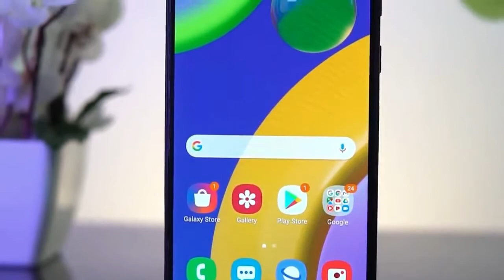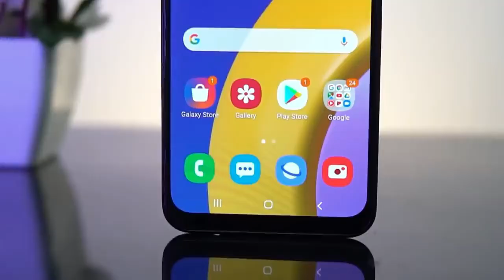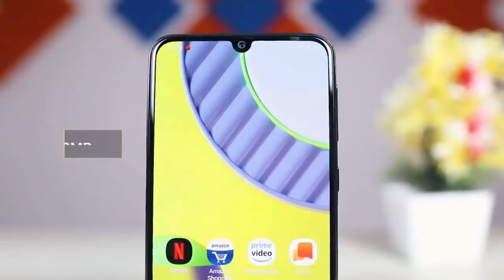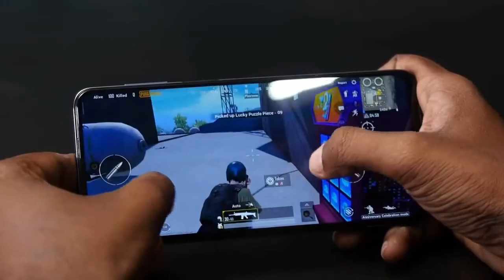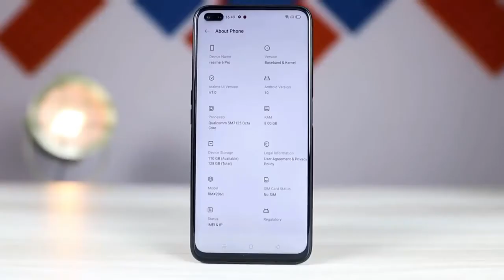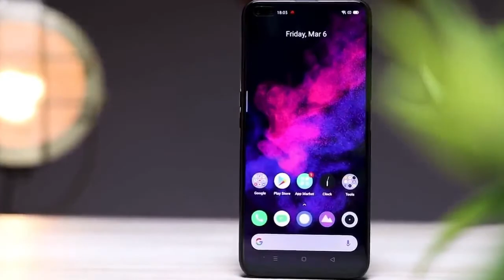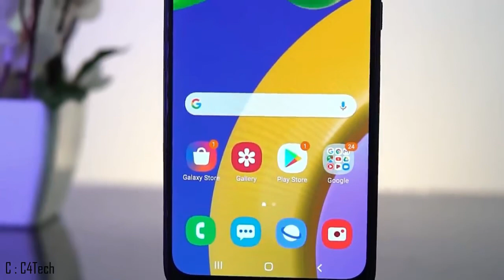Top 4 Phones Under 20000 In APRIL 2020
under 20000 tk best smartphone in bangladesh and India || best mobile in 2020 || mid budget phone

0:02 Thakurmar jhuli
0:04 Pathor (Shawon)
0:15 DESHI AVENGERS
0:19 VALOBASAR RONG
0:22 Tara Tin Jon (টি মাস্টার )
0:38 SINGER MAN
0:41 Chinnomul (Maruf)
0:45 Banglar King Kong*

0:50 Ongko*

0:51 Rokto Pipasha (Rubel)
0:55 Project Himaloy (Humayun Ahmed)
1:02 Kotipoti Pola
1:05 Kotin Shimar (Dipjol)
1:08 Atto Ahankar (Moushumi)*

*My video based on this movie► FIGHT FOR THE COAT

1:10 Tamim Iqbal & Wife | Aysha | Chemistry
1:15 SINGERMAN BECAME RICHMAN
1:18 বইপ্রহরে কবি মারজুক রাসেল
1:22 Bidrohi Salauddin (Manna)
1:33 DESHI SUPERMAN
1:39 Greha Sukh Private Limited
1:42 The Big Lebowski (1998)
1:46 Ochin Ragini
1:51 Mathay porechi shada cap
1:57 Tara Teenjon Fuchka Bilash
2:06 Pakkhiraj
2:16 Bruce Almighty (2003)
2:18 Dog runs into Wall
2:27 Hero The Superstar (Shakib Khan)
2:28 FnF (Friends n Family)
2:58 Ogo Shokhi, Ogo Shokhi
3:02 Ami Rana Gully Boy
3:17 Khan helal video
3:49 MATHA NOSTO
4:00 Ure Jai Bok Pokkhi
4:04 Ei Borshay
4:19 Samuddra Bilash Pvt. Ltd
4:30 TOR KARONE BECHE ACHI (Apu Biswas)
4:38 Dui Duari (Riaz)
4:39 Taka (Bangla Movie)
4:49 Teji (Manna)
4:55 Hridoyer Bondhon (Shabnur)
5:03 Dhakar Pola (Nishartho bhalobasha)
5:11 Ajker Bangladesh (Ananta)
5:50 Dabangg (2010)
6:01 Sacred Games (Tv Series)
6:03 Man gets angry and broke TV!
6:12 Shomalochona
6:15 DHAKER KING
6:18 AVENGERS: INFINITY WAR (2018)
6:19 Pagla Ghonta
6:22 Amar Jaan Amar Pran
6:29 Banglar Comando

ˍˍˍˍˍˍˍˍˍˍˍˍˍˍˍˍˍˍˍˍˍˍˍˍˍˍˍˍˍˍˍˍˍˍˍˍˍˍˍˍˍˍˍˍˍˍˍˍˍˍˍˍˍˍˍˍˍ
ˍˍˍˍˍˍˍˍˍˍˍˍˍˍˍˍˍˍˍˍˍˍˍˍˍˍˍˍˍˍˍˍˍˍˍˍˍˍˍˍˍˍˍˍˍˍˍˍˍˍˍˍˍˍˍˍˍˍˍˍˍˍˍˍˍˍˍˍˍˍˍˍˍ